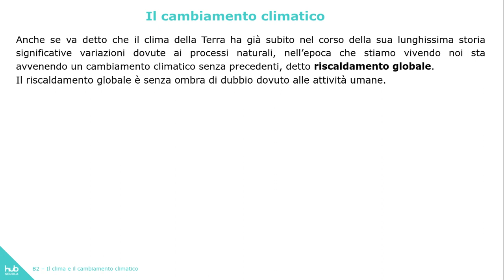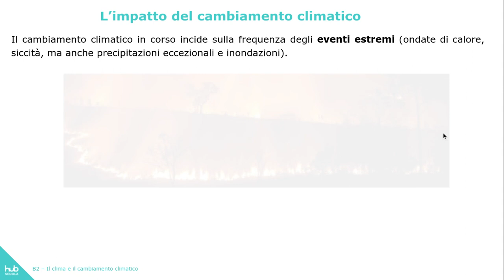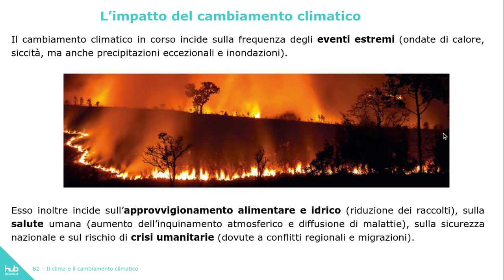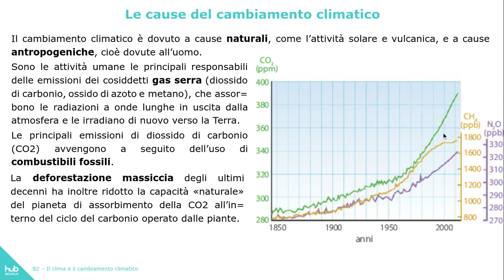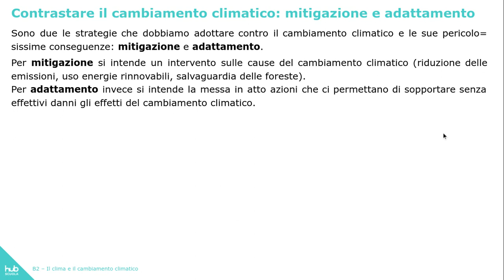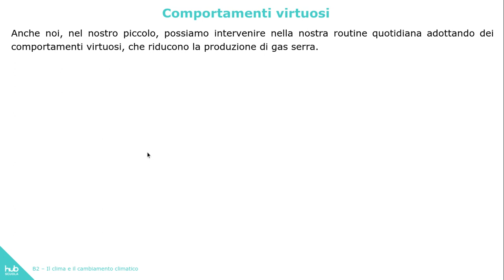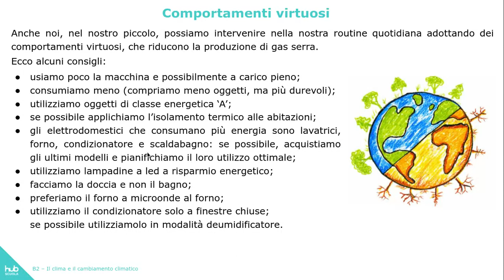Geografia 3: Il clima e il cambiamento climatico - parte 2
Il cambiamento climatico
L’impatto del cambiamento climatico
Le cause del cambiamento climatico
Contrastare il cambiamento climatico: mitigazione e adattamento
Comportamenti virtuosi